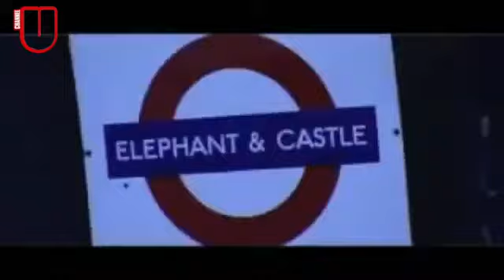Frontlinerz - Upfront (Official Music Video)